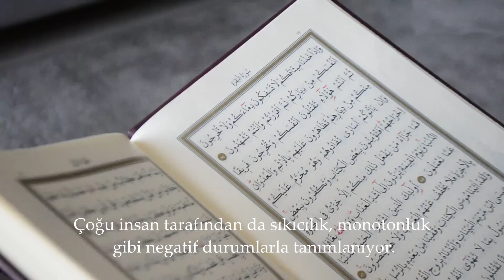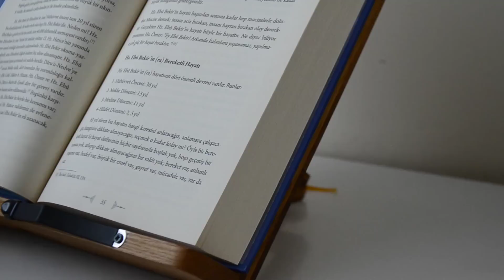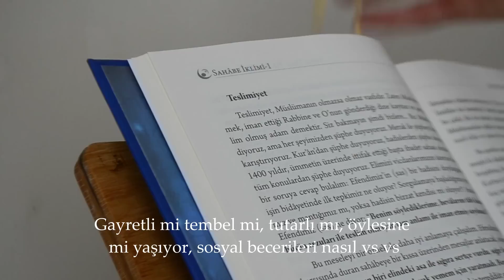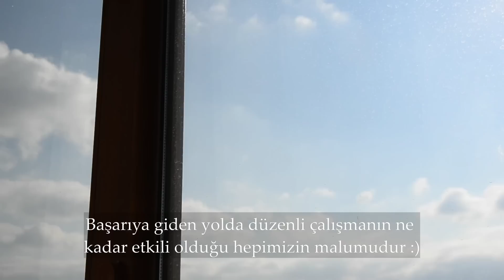Rutinler ve Rutin Oluşturmanın Önemi || Günlük Sessiz Vlog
edit: shotcut
kamera: nikon d5100